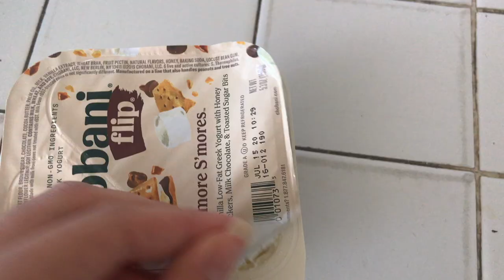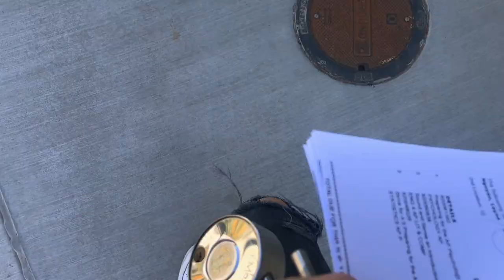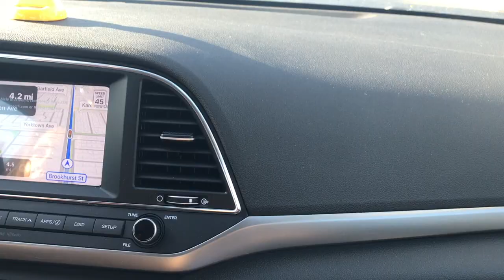[chill & mini vlog/montage] ♡ opening a painting, boba, beach...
Hi guys! It's been awhile since I've uploaded a video, but here is one hehe :3 These clips were filmed last month when I hung out with Trinice for the first time ever!! We've seen each other throughout our 4 years of high school and FINALLY reached out to each other during quarantine since we're going to the same college HAHA It was a fun day since I was in quarantine since March 13 (I'm back in quarantine now RIP) and finally got to go out on June 8 ♡ I hope you guys enjoy it even though it's pretty random :,)

1. Day in Italy by łtchi
2. Magnolia by Playboi Carti but It's a Lofi Beat · łtchi